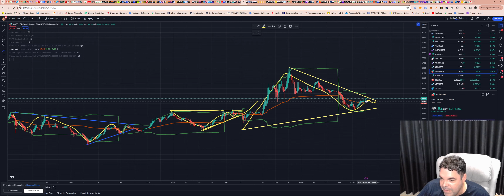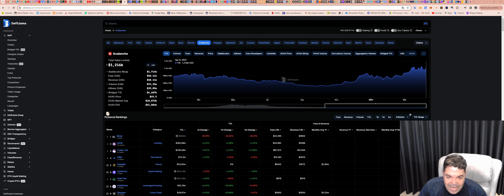Avalanche (AVAX) - Análise de hoje, 08/04/2024!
ASSINE Sala de SINAIS (R$300/mês)

Opere na Bybit:
Bybit Copy Trading-account:

TWPvSrVQbDq4wyYiWTg2ubdqCfFhPkdiRw

Por favor, peguem essas informações e façam suas próprias pesquisas.